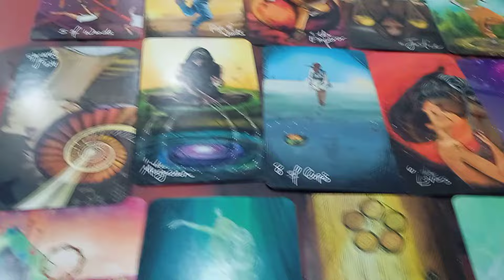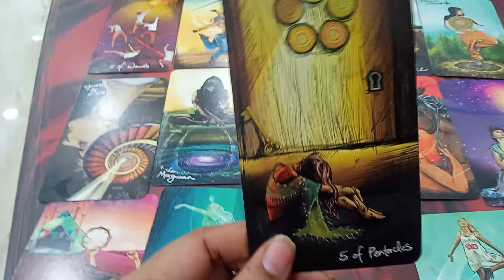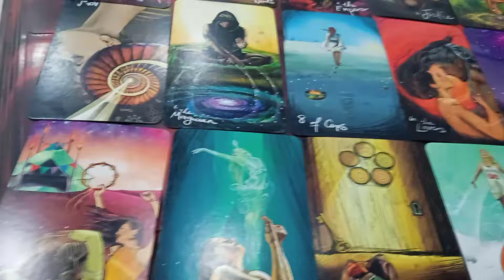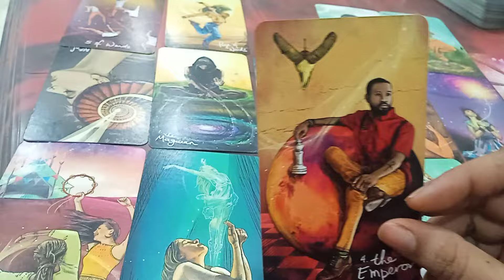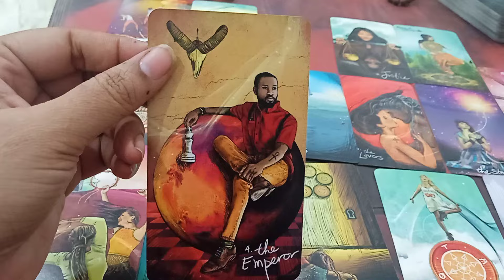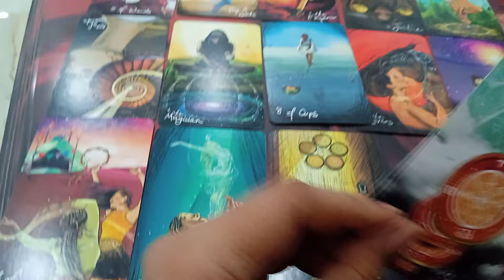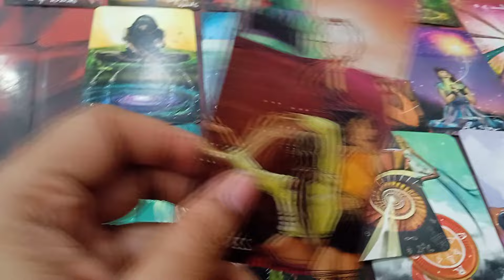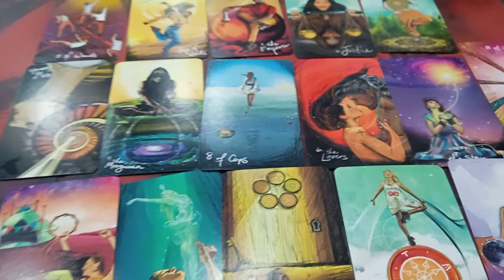Jane Nahi Dunga Tuze, Divine🤴 Masculine💘 Current energy 7720970555